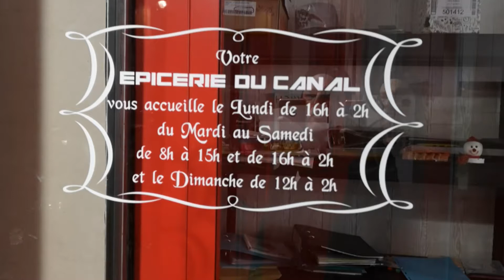EPICERIE DU CANAL CARCASSONNE - Next to the train station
open late -stop by
Mardi-Samedi 8-15 & 16-2
Lundi 16-2 & Dimanche 12/2